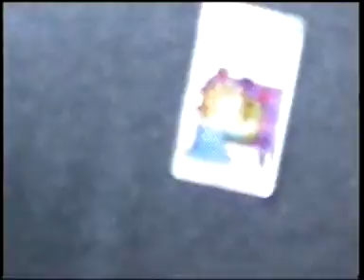G16 voorronde ; van witte schoenen tot chocoladecake.wmv